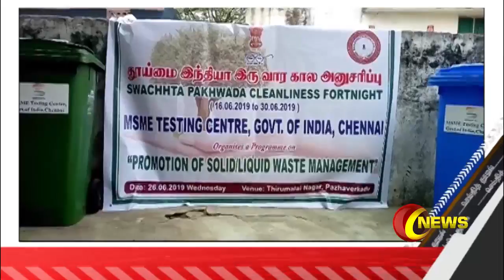மதியம் 1 மணி செய்திகள் | 28.06.2019